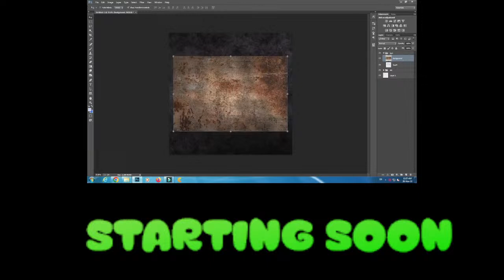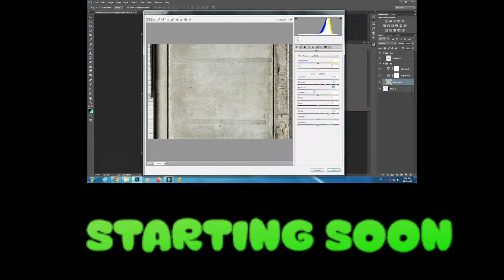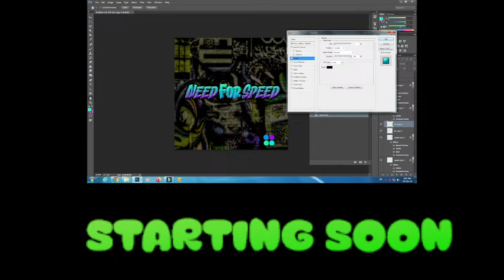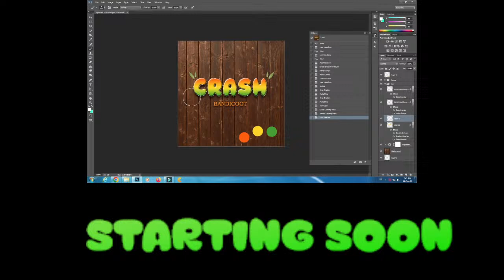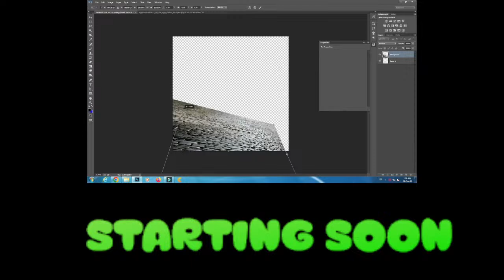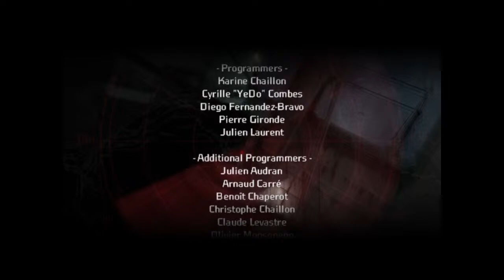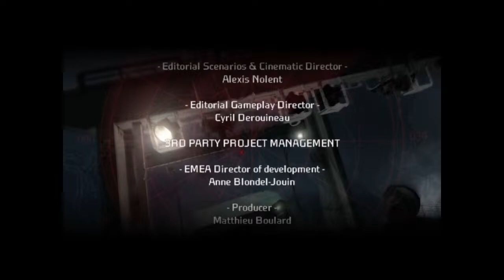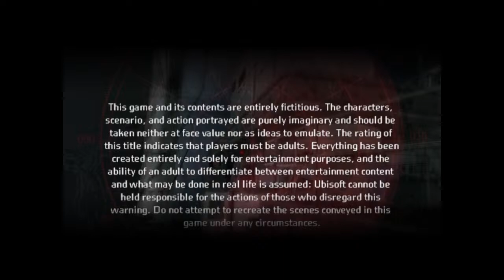Let's Finish This Awesome Game*Playing Cold Fear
Rules:
No bullying
Be nice to everyone and don't be an ass (you'll get timed out and if you keep behaving like that you'll be banned)
No discussion on sensitive topics on my stream
DO NOT ask to be a mod
NO gossiping in my channel please
No sexual talk
Don't be a creep
No discrimination in my channel, it will NOT be tolerated
No negativity and no disrespect in any shape or form
No religious and no political topics